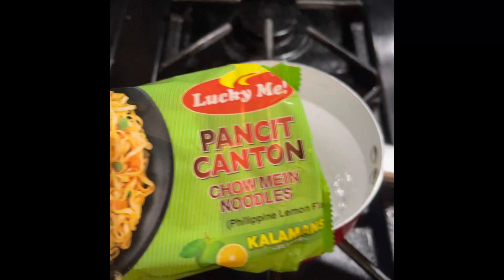How to cook Lucky Me Pancit Canton